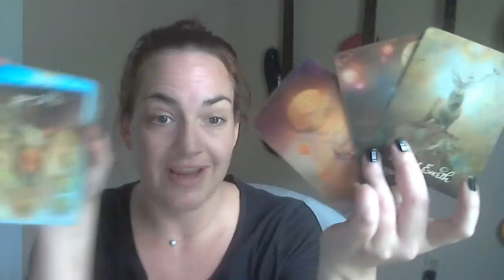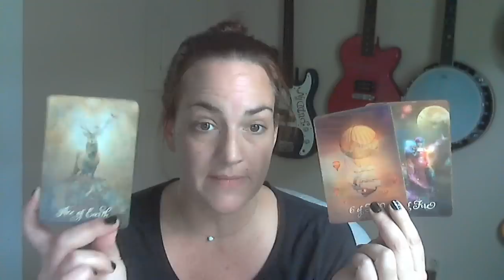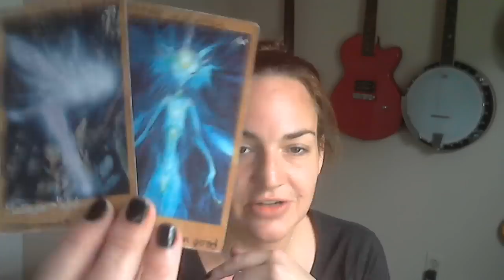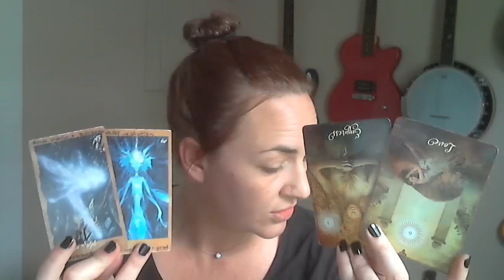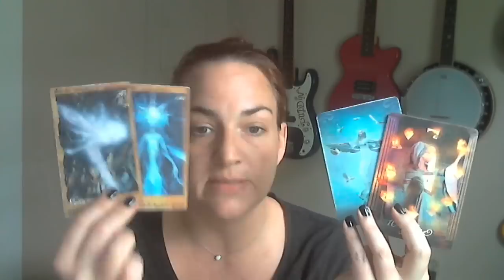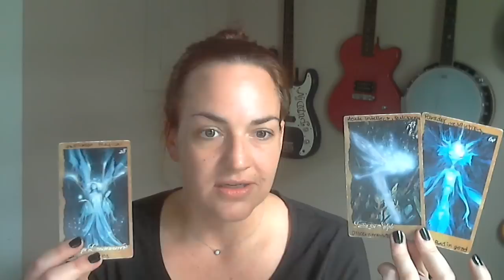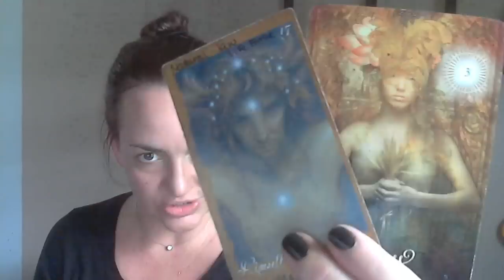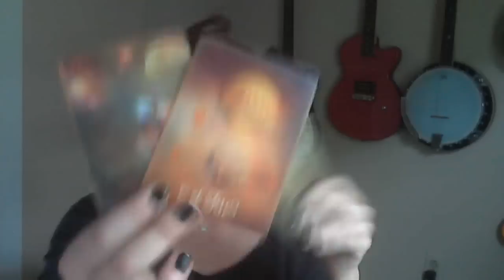Libra June 2019: MASCULINE MAKES THE MOVE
Greetings Friends! Welcome to your tarot card reading for the week ahead! These readings are meant for love tarot or general tarot, depending on what resonates for you. Follow me over to Vimeo to view your extended love tarot forecast. These readings tend to resonate best for twin flames, soul mates, and romantic crushes and as always welcoming cross-watchers!!